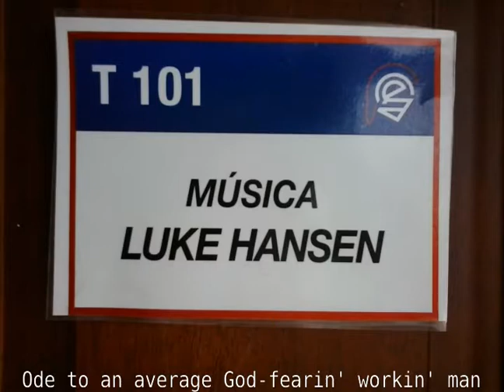Luke Hansen - Ode to the workin' class 'merican (2005)